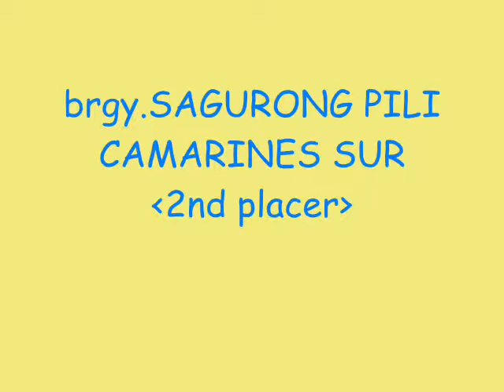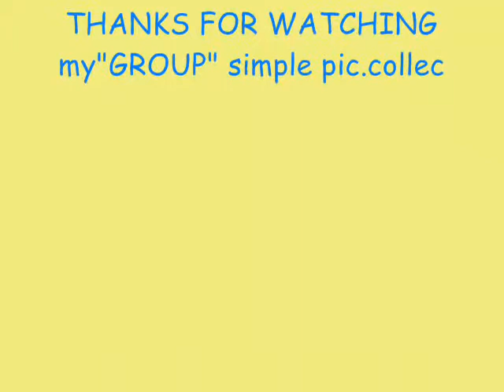GETBACKERZ DANCERS(dance group picture)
Sa kasiyahan
Ganito kmi
Pagnagkakaisa

Maraming Salamat sa nanood ng mga
Slide Pic.namin
at Maraming Salamat sa mga ngsoporta sa gropo

We loves you..